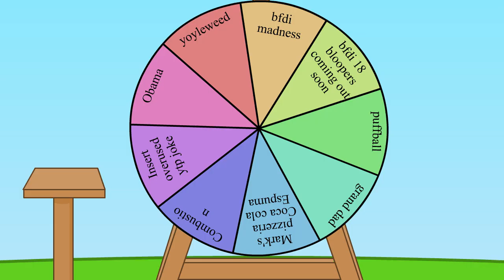But Wait! (Re-Animated)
Mencil